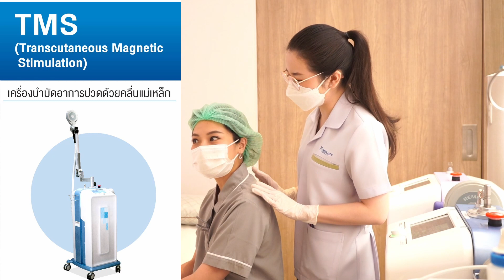รีวิวมนุษย์ออฟฟิศ บอกลาปัญหา "ปวดตึง" ที่ฉุดดึงชาวออฟฟิศ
✅รีวิวการทำกายภาพบำบัด บรรเทาปัญหาอาการออฟฟิศซินโดรม  โดย คุณซัน ฐิติรัตน์ ถิ่นเทศ
😙ใครที่นั่งทำงานหน้าคอมพิวเตอร์เป็นเวลานาน ใช้มือถือหนัก ก้มคอบ่อย ชอบอยู่ประจำสำนักงาน   ต้องไม่พลาดที่จะดูคลิปนี้   เพราะเราจะพาคุณไปเรียนรู้การแก้ปัญหาจากประสบการณ์จริงกันครับ
รายละเอียดเป็นอย่างไร ไปชมกันเลย

▶️ปรึกษาปัญหาสุขภาพและอาการปวดเรื้อรัง ได้ที่
พร้อมให้บริการ 9 สาขา ทั่วประเทศ